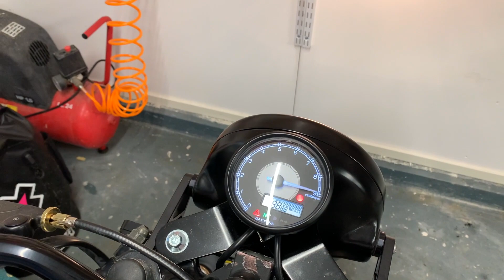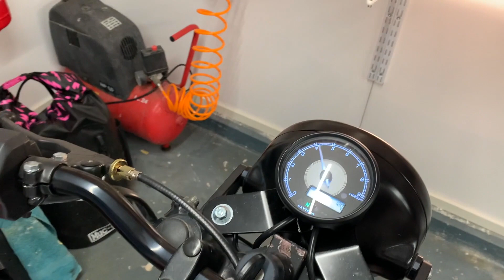Suzuki GSX 400 F Bratana - A Hojstyling Build in Brat Cafe Style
Another co-lab with Hojstyling.se, a Suzuki GSX 400 F Katana-edition from 1984. A combination of old vs modern looks, with a balanced color theme of chrome, black, brown and white. After one year in the garage the Bratana is all finished. Left to do is a carb tuning to match the open airbox and exhaust as the bike cuts at 9k rpm, just were the fun starts. x)
Design by Niclas Winter and Hojstyling.se ©